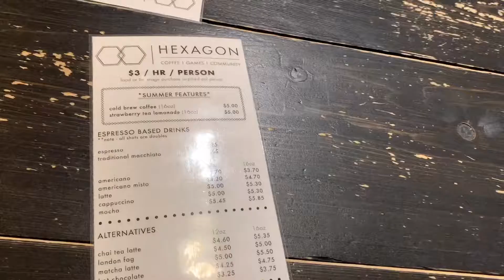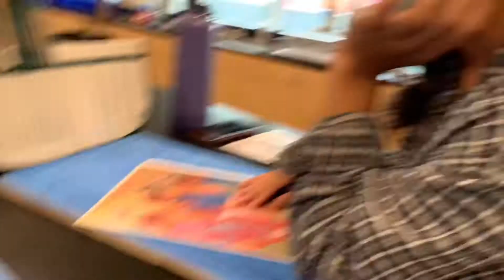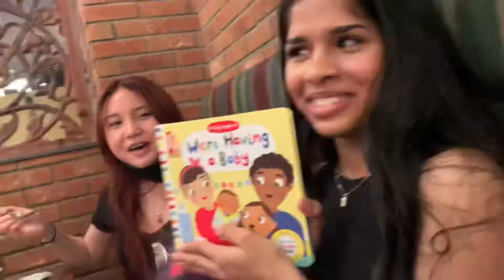September 2021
10% of the clips are from late august… I lied I’m sorry